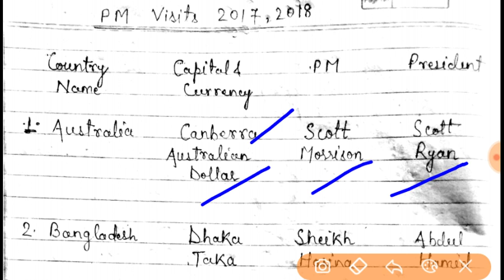PM के दौरे वाले देश संबंधित सभी जानकारी । RRB GROUP D/RPF/SSC GD /IBPS PO CLERK